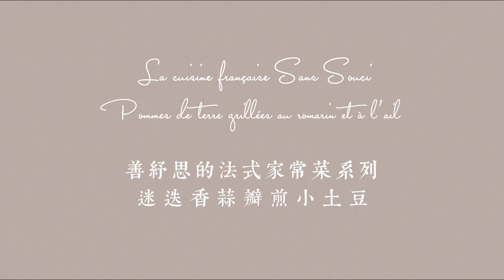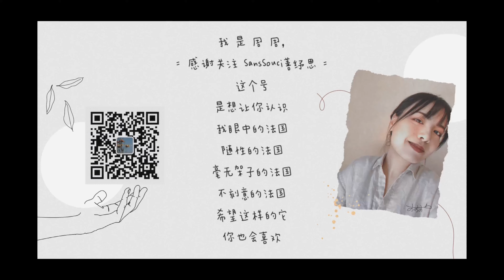SansSouci Vlog | 法式家常菜 | 迷迭香蒜瓣煎小土豆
大家好，我是在法國生活的周周。我會經常在這個頻道，和大家分享我在法國的所見所聞噢~

法國菜既可以如米其林星級出品般高雅精緻，也可以像法國奶奶家的雜菜燉牛肉 (Pot-au-feu de bœuf) 一樣樸實而豐盛。用上日常生活裡最常見的食材，我們就可以在家裡（無論是法國還是中國）自己動手做出一道正宗的法餐。

今天和各位分享的這道菜，是一道很常見的法餐主食（也可以說是伴碟配菜），名叫：Pommes de terre grillées au romarin et à l'ail（迷迭香蒜瓣煎小土豆）。所用到的主要食材特別簡單，就三樣：小土豆、迷迭香、蒜瓣。